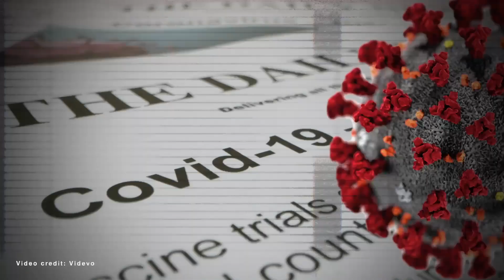Joe Biden Picks Rep. Marcia Fudge To Be HUD Secretary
President-elect Joe Biden is expected to nominate Ohio Rep. Marcia Fudge as secretary of Housing and Urban Development, two people familiar with the transition said, a decision that would add another African American woman to the ranks of his Cabinet.

Fudge also had been under consideration for agriculture secretary, but in the last week the Biden transition team turned their focus to HUD. The announcement could come later this week, the people said.